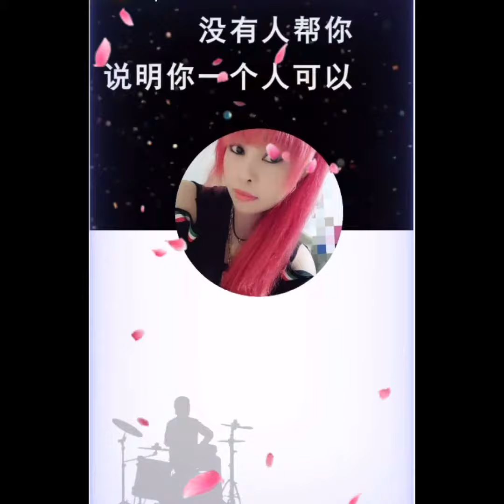2020年12月17日